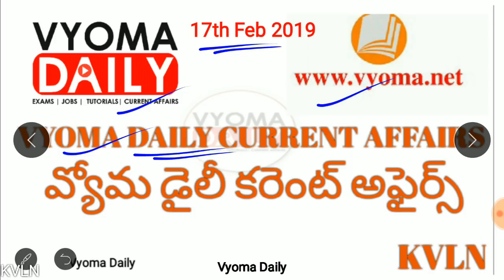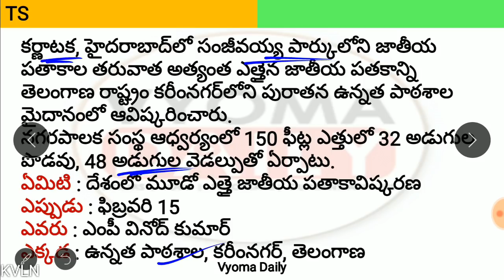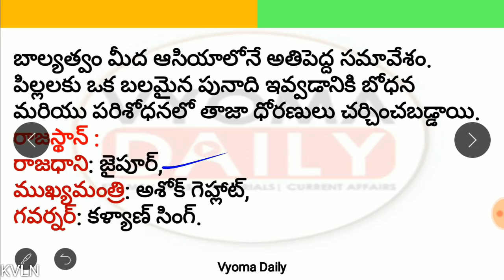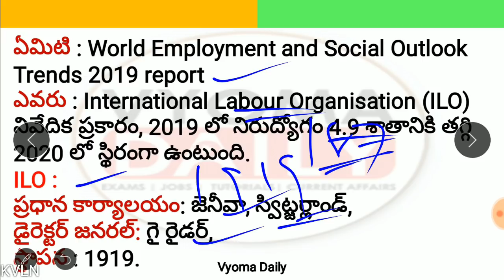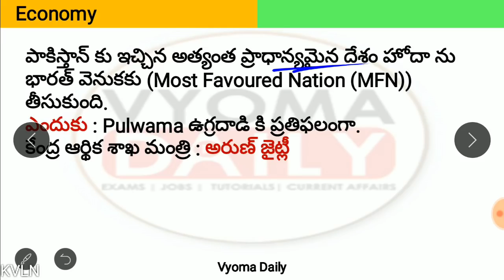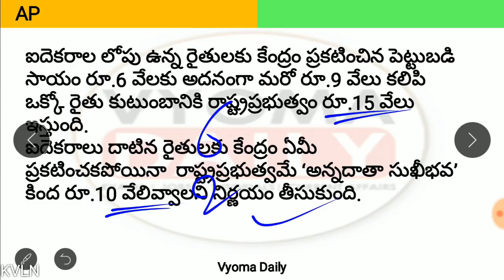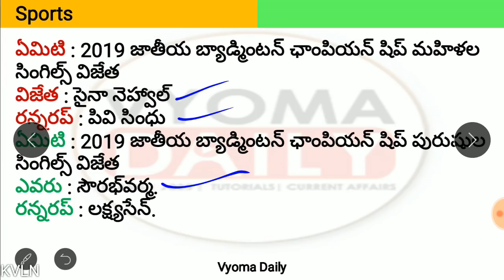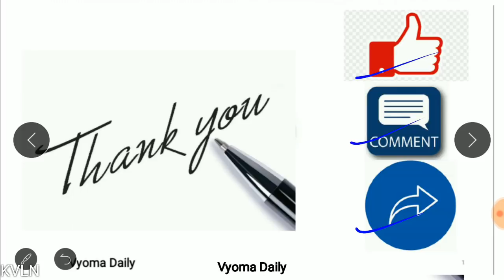Telugu Current Affairs 17 February 2019 | AP, TS Daily Current Affairs in Telugu